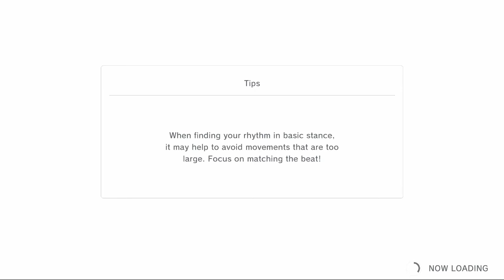NS Fitness Boxing 2: Rhythm & Exercise - Day #103